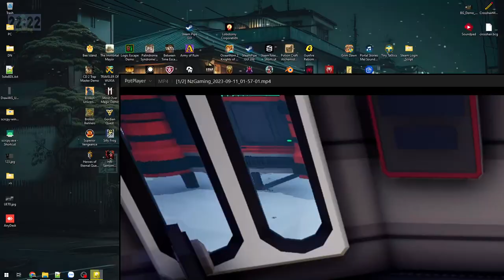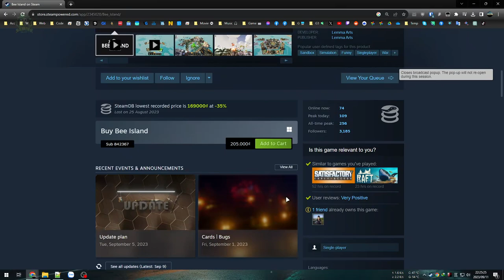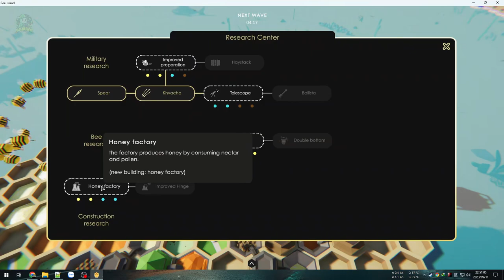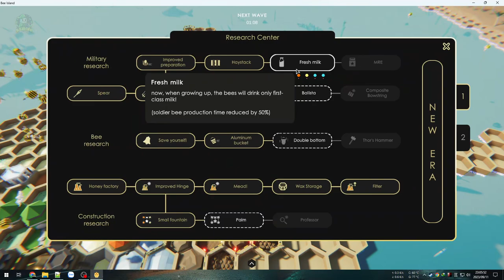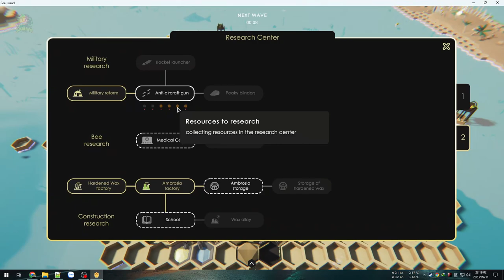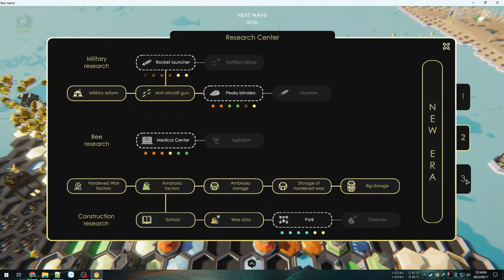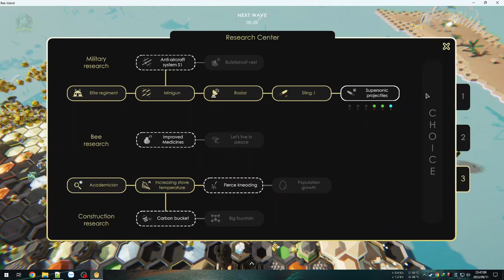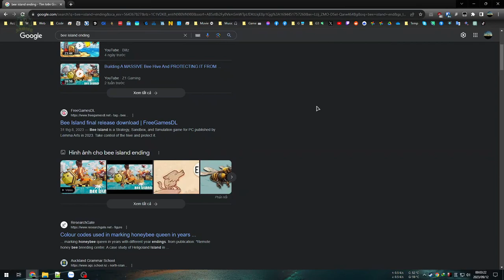Bee Island #1 - Tiểu liên, đại liên, 6 nóng, bom nguyên tử hộ giá chị Ong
Bee Island

Thử qua game Đảo Ong này xem sao, thủ thành kết hợp xây dựng. Ong thợ không cần chích, nay đã có 6 nóng, bom nguyên tử để cover ong chúa.

00:00 - Chém gió Logic Escape tí
02:45 - Vào game Tutorial
21:31 - Bắt đầu trận chiến